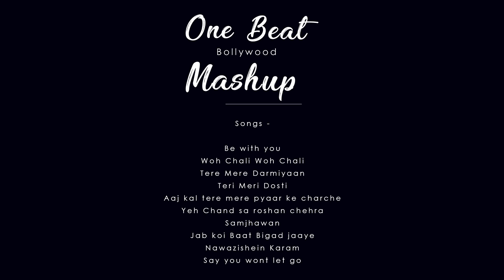One Beat | One Guy | Bollywood Mashup | Neel Music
One Guy | One beat | Bollywood Mashup | Say you won't let go | Neel Music

I am so excited to share with you my new Bollywood Mashup. All the songs has been sung on the amazing track Say you won't let go by James Arthur.
I have been working on this from a very long time and I couldn't wait to share this one with you. I hope you all enjoyed it.

You can follow me @Neelmusicofficial

Cover Credits -
Vocals , Mixing , Mastering - Neel

Songs I picked for this mashup was taken from the suggestions of my Instagram Fam -

1. Be with you
2. Woh Chali Woh Chali
3. Tere mere Darmiyaan
4. Teri Meri dosti
5. Aaj Kal Tere me pyaar k charche
6. Yeh Chand sa roshan chehra
7. Samjhawan
8. Jab koi baat bigad jaaye
9. Nawazishein Karam
10. Say you won't let go.

If you are still reading this I want you to know that you are awesome.